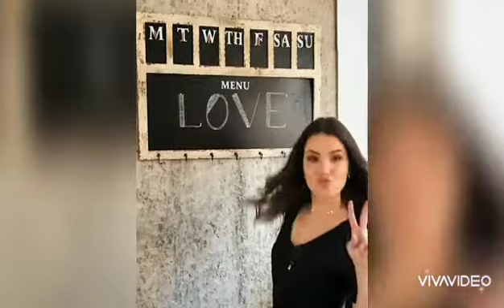Como e grande o meu amor por você Thais Melchior